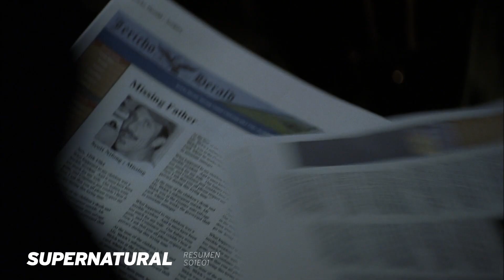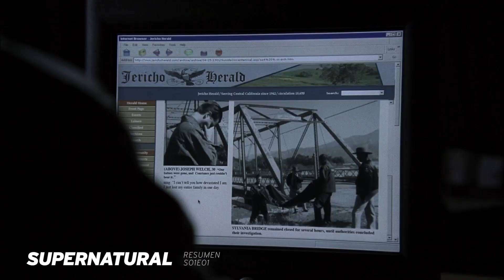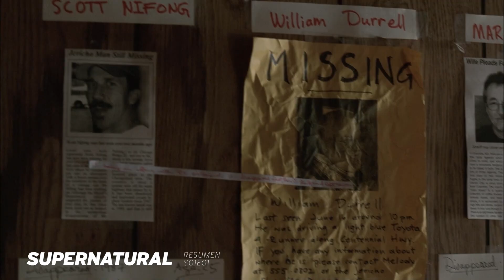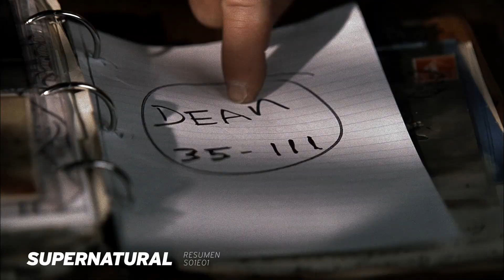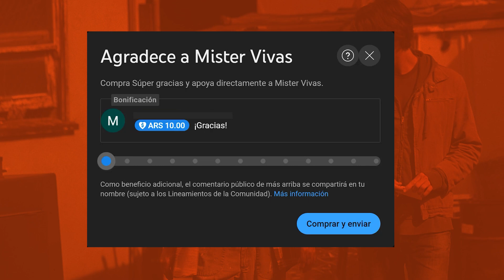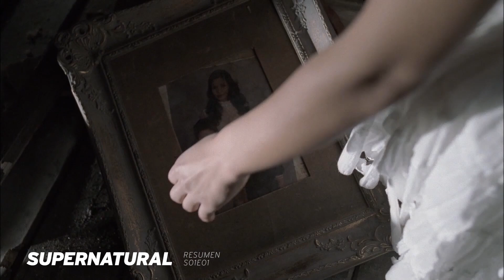👻 Supernatural 1x01 | La DAMA de BLANCO | La HISTORIA de la LLORONA | Temporada 1 RESUMEN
La VERDADERA HISTORIA de LA LLORONA. Bienvenidos al negocio de la familia.

Supernatural (Sobrenatural en España) creada por Eric Kripke y protagonizada por hermanos Sam (Jared Padalecki) y Dean Winchester (Jensen Ackles). ¿Cómo no amarla, verdad?

Seguimos con los otros cazadores más famosos de la series de televisión, y los Winchester van a cazar todo tipo de seres y criaturas sobrenaturales: fantasmas, licántropos, brujas, vampiros, demonios, de todo, todito, todo.